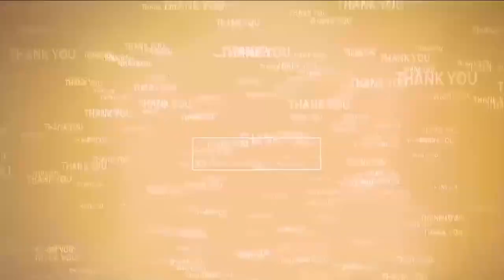గిరిజ‌న కుటుంబాల‌కి అండ‌గా కౌన్సిల‌ర్‌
- బుచ్చిరెడ్డిపాళెం 9వ వార్డులో 200 మందికి రెండు రోజులు మూడు పూట‌లా భోజ‌నాలు